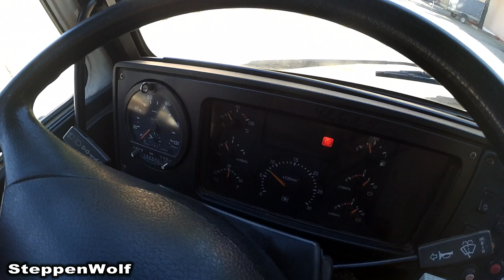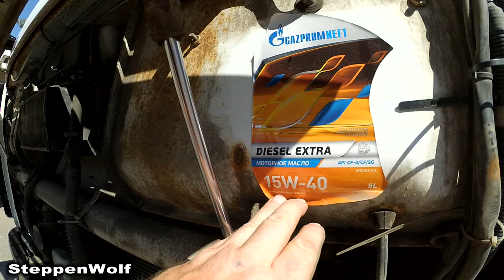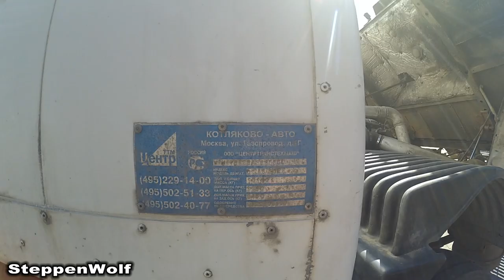Продается Зубрёнок МАЗ 4370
Всем Привет!!!
Продаётся МАЗ-4370 ( Константин) представляет собой среднетоннажный низкорамный грузовик с колесной формулой «4×2», доступный в нескольких «ипостасях»… Шасси предназначено для размещения большого числа специальных надстроек (эвакуатор, автоподъемники, цистерны, коммунальное оборудование и т.д.), а автомобиль с бортовой платформой/фургоном направлен на перевозку различных грузов по городским и пригородным маршрутам…
"Зубрёнок²" МАЗ-4370 был впервые представлен мировой общественности в 2003 году на Российском Международном автомобильном салоне, после чего поступил в серийное производство. По сути, он стал вторым поколением «Зубренка», получившим новую кабину и доработанную техническую составляющую… да и с тех пор уже неоднократно модернизировался (в 2013 году получив новую кабину и имя «Корнет»).